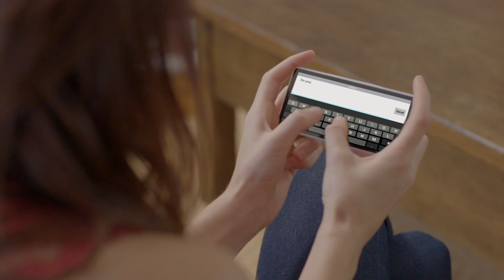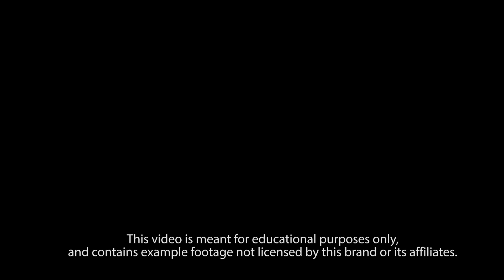xFaire: The Future of Entertainment is Here - Live Action Video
This start up, run by technologists in San Jose, are bringing all media to users when they want, where they want it.

was founded by a team of sales and marketing directors who developed creative, visual, and compelling campaigns that result in record setting growth.  Rip Media Group focuses on increasing sales, creating demand, and generating growth in public as well as charitable organizations.